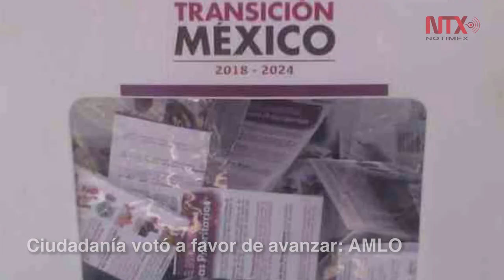Corte Informativo 27-11-18